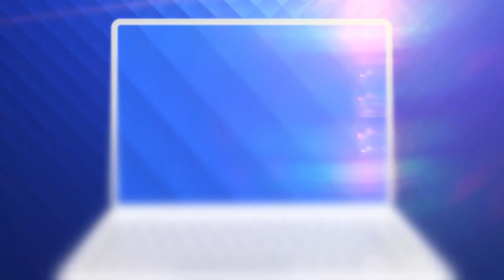Cum a fost pentru Cabral să se întoarcă pe platourile de filmare după o pauză de trei luni